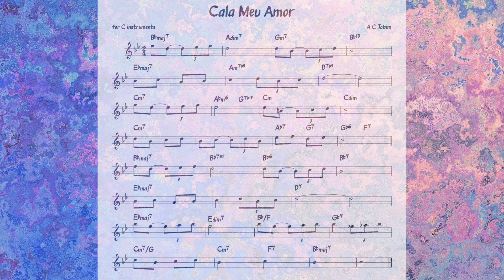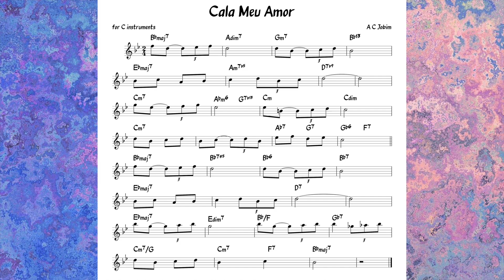Cala Meu Amor (Jobim) Backing track + music sheet